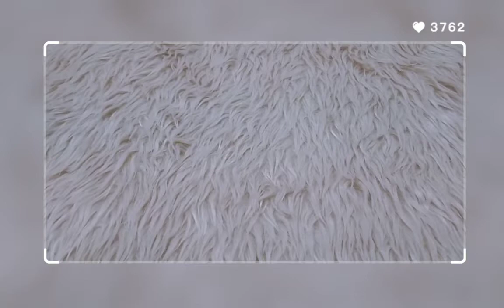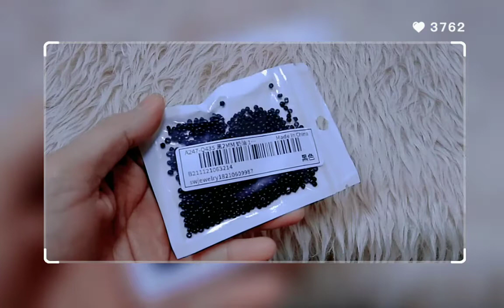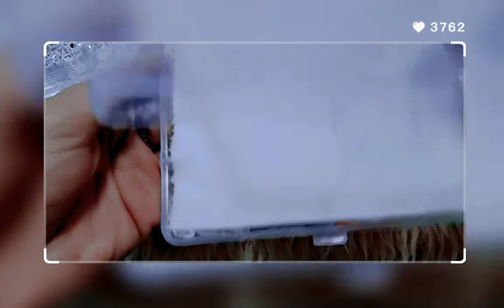SHEIN BEADS/SOFT CLAY HAUL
beads from shein..